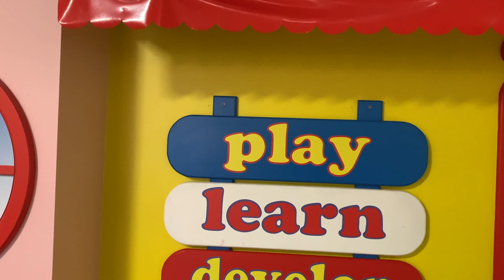Amusement Park Family Fun for Kids in London!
Zara and Rehan have fun with their dad at Amusement Park in London. Great family trip with the whole family. Great amusement park for kids! Kids loved the playground adventure.
Enjoy this kids video for kids in London with Zara and Rehan.